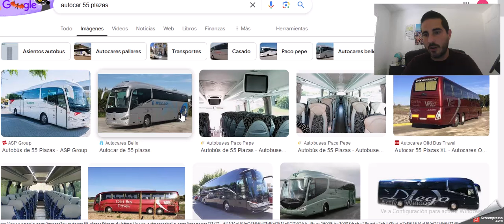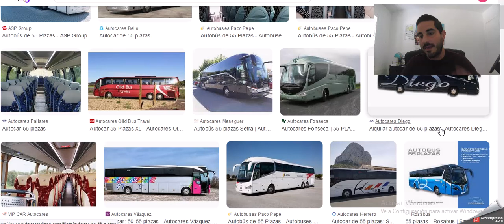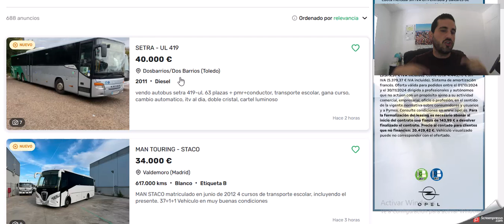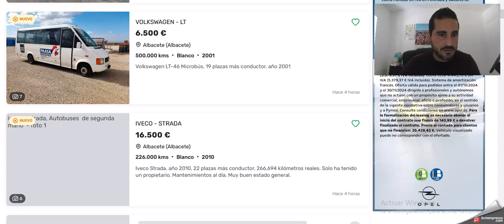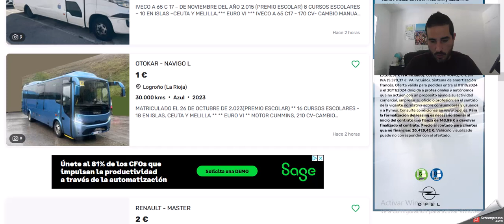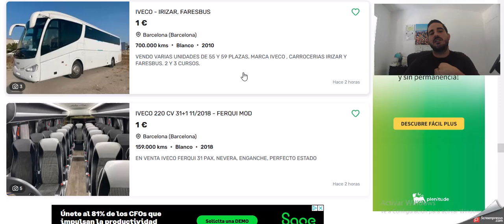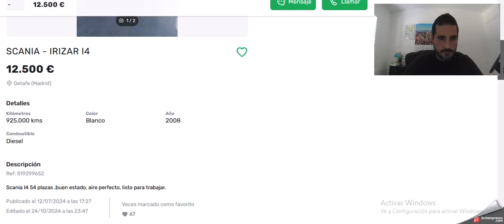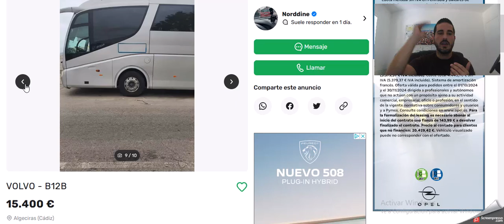¿Que autobús comprar? Emprender negocio de transporte de viajeros o autobuses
Emprender es importante.

Las inversiones tambien.

Pero los ingresos pasivos son vitales para ser libre financieramente.